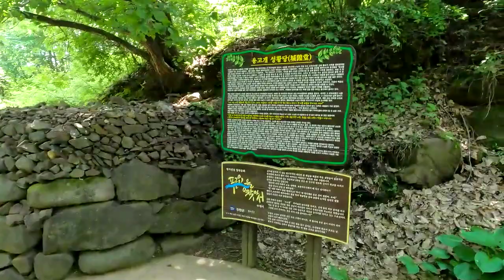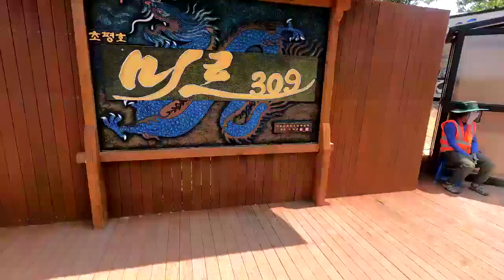진천 농다리 / 초평호 / 하늘다리 / 출렁다리 / 여의도 면적의 240배의 숲을 자랑하는 미르숲까지 / 진천 하면 농다리만 떠올랐는데... 농다리는 시작에 불과했다 !!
진천 농다리 # 미르숲 # 초평호 # 출렁다리

진천하면 농다리만 떠올랐는데 , 웬걸요... 농다리는 시작에 불과했어요.
시원한 물소리를 들으며 농다리를 건너고 , 웅장하고 멋진 초평호의 풍경에 놀라고 , 하늘다리까지 이어지는 데크길, 건강에 좋은 황토길도 꽤 길었어요.
초평호 위에 국내 최장길이라는 출렁다리도 좋아요.
특히 좋았던 곳은 108만 제곱미터에 달하는 면적에 숲을 조성했는데  미르숲이라고해요. 여의도 면적의 240배라고 하니 엄청난 숲이죠
초평호를 따라 걷는 숲길은 정말 예술입니다.

진천 농다리의 가장 큰 매력은 이 곳에서 이 모든걸  다 즐길 수 있다는거예요
이러니  진천을 사랑하지 않을 수 있겠나요?
가을 단풍때 더 멋지다고 하니 가을에 다시 올 생각입니다.